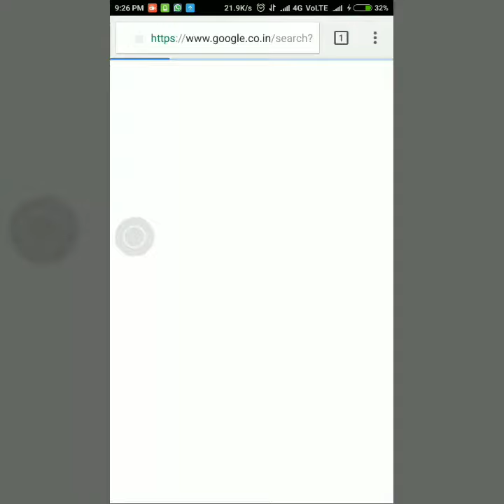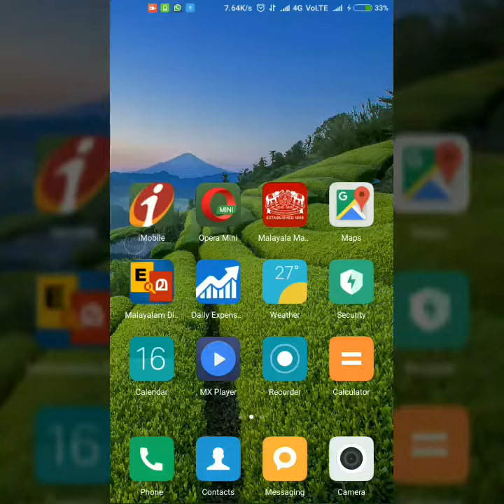Recall, Retake or Edit WhatsApp message feature is Coming | New WhatsApp feature | AnzysViews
Here I am sharing a news about new WhatsApp message Recall or Retake feature...

Follow me on Periscope: @AnzysViews